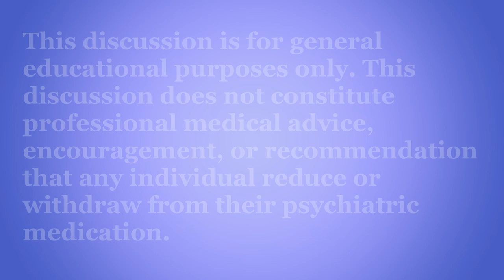NMMAA & Malpractice Diaries Post-Screening Panel: Drug Safety & Legal Advocacy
This event was hosted by The National Medical Malpractice Advocacy Association (NMMAA) & Malpractice Diaries. The National Medical Malpractice Advocacy Association (NMMAA) was founded in 2013 by a group of everyday people who personally were victims, or knew someone who was a victim, of medical malpractice. The NMMAA dedicates itself as a national network to end medical malpractice through partnerships with local and national organizations across America.

To learn more about The National Medical Malpractice Advocacy Association (NMMAA)

Deirdre Gilbert, founder/national director of NMMAA, moderated this panel discussion. Deirdre's journey began with the struggle for justice for her daughter who succumbed to medical negligence. NMMAA, a non-partisan educational organization, was created to promote transparency, integrity in the medical profession, and accountability.

Panelists:

Kim Witczak, Drug Safety Advocate. Kim co-founded Woodymatters, a non-profit dedicated to advocating for a stronger FDA and drug safety system.  She co-created and organized the international, multi-disciplinary conference  Selling Sickness: People Before Profits  conference in Washington, D.C.  In 2016, she was appointed Consumer Representative on the FDA Psychopharmacologic Drug Advisory Committee and is on the Board of Directors of National Physicians Alliance and MISSD (Medication Induced Suicide Prevention in Memory of Stewart Dolin.)  She is an active member of the DC-based Patient, Consumer, and Public Health Coalition making sure the voice of non-conflicted patients and consumers is represented in healthcare/FDA related legislative issues.

Michael L. Baum is the senior managing partner of Baum Hedlund Aristei & Goldman. He has successfully led the firm through thousands of wrongful death and personal injury cases stemming from major pharmaceutical drug catastrophes, harmful consumer products, and commercial transportation mass disasters.

Angela Peacock, MSW, former Army Sergeant and subject of the film

Books and websites mentioned in this discussion:

The Withdrawal Project & The Inner Compass Initiative

The Antidepressant Solution: A Step-by-Step Guide to Safely Overcoming Antidepressant Withdrawal, Dependence, and Addiction” by Joseph Glenmullen M.D.

Spark: The Revolutionary New Science of Exercise and the Brain by John J. Ratey MD